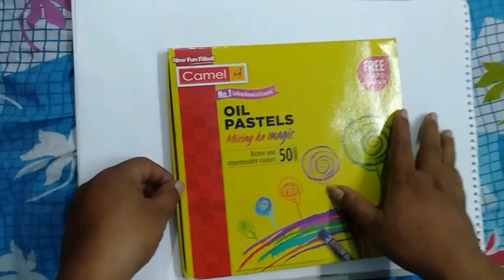ART CLASS by RAKESH KUMAR.....KV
Oil pastels colours